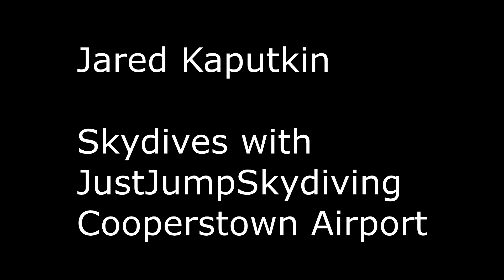Jared Kaputkin skydives over cooperstown NY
Just Jump Skydiving, jumping with Jared over Cooperstown NY